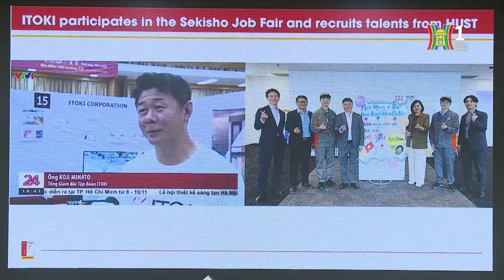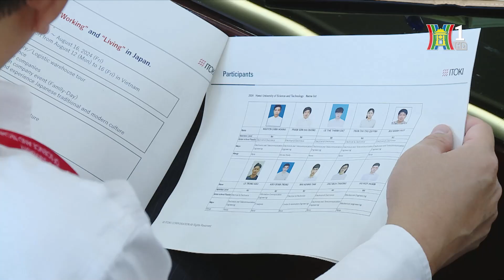youtube video #-wEdY9FqDe4